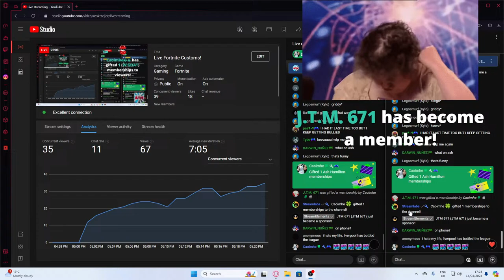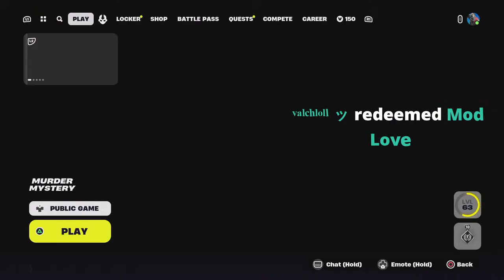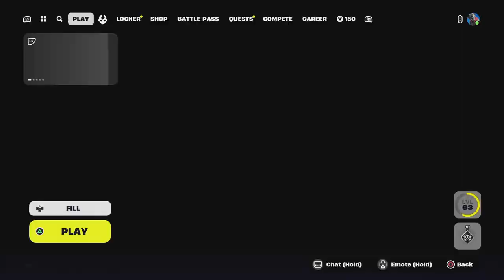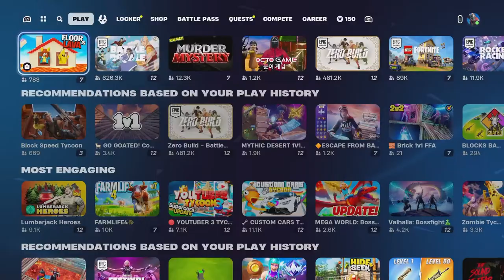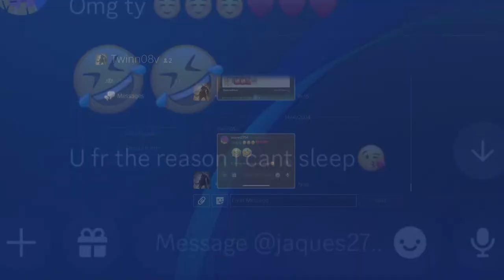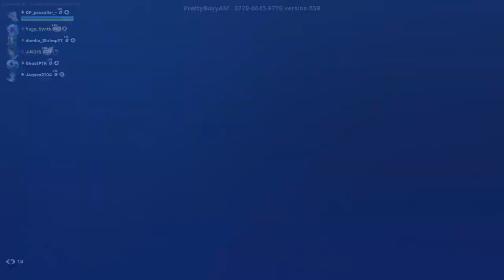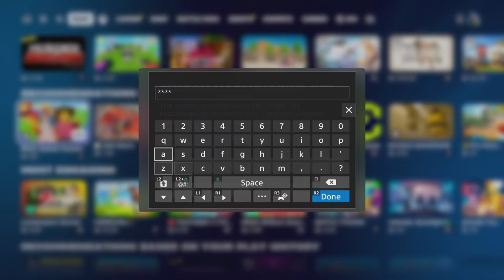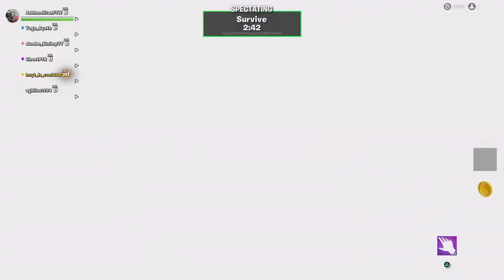Live Fortnite Customs!